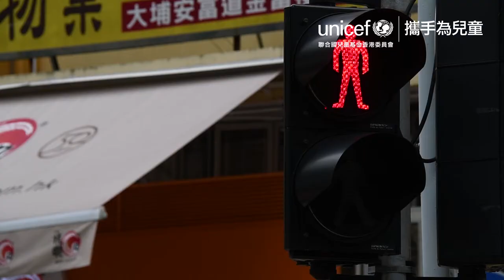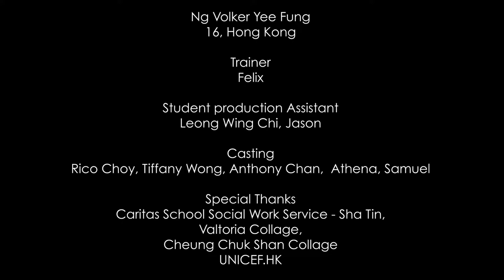眾生。相 Pictures of the differ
高中組
吳頤風  （張祝珊英文中學）

眾生相一詞所指的是社會上不同人的面貌。這句話反映了主角所做的事情，拍攝了不同人物的照片。攝影師很有名，並且在社會上贏得了讚賞和「讚好」。 然而，他鏡頭下的人都是臉色陰沉 。 而這些落魄的面孔都是源自現實生活的，例如低工資，煩人和苛刻的老闆，不盡人意的結果等等。 這種面孔影響了攝影師，逐漸變成了一個陰沉的人，就正如出現在他照片的人一樣。我希望這段短片能啟發人們努力追求自己的夢想，否則殘酷的現實會將你壓倒，令你成為香港這個節奏急促城市的其中一員。

UNICEF HK Make A Video 2018

Senior Secondary School Category
Ng Volker Yee Fung (Cheung Chuk Shan College)

The word 「眾生．相」means 'to get a picture of different kinds of people'. This sentence reflected what the main protagonist did, taking photos of different people. The photographer was famous and had earned appreciation and 'likes' in the society. Yet, all photos he took showed people with gloomy, down faces. These unhappy faces are born from real life events: working with low wages, annoying and demanding bosses, undesirable results .etc. The faces affected the photographer and transformed him gradually into a gloomy human being, just like his subjects. I hope this video could inspire people to work hard on pursuing their dreams, otherwise the cruel reality may catch up and drag you down, and turn you into a pressurized human being in Hong Kong, a stressful society.

立即訂閱聯合國兒童基金香港委員會YouTube頻道： UNICEF HK 的 YouTube頻道為您帶來最新的前綫救援消息、紀錄片、名人呼籲短片，歡迎您透過本­頻道了解更多UNICEF倡議兒童權利的工作。如欲了解更多我們的工作，請登入 ，或到我們的Facebook專頁 ，與我們聯繫。

The official UNICEF HK YouTube channel is your primary destination for the latest news updates from the frontline, documentaries, celebrity appeals, and more about our work to realize the rights of every child.